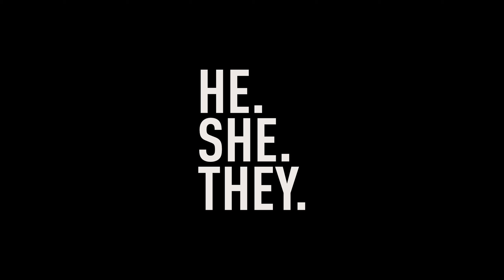HE.SHE.THEY. @ Amnesia, Ibiza - 07.07.23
Featuring Anna Wall, Ewan McVicar, Maya Jane Coles, Mella Dee & Sally C

Videographer: Cinti Fest